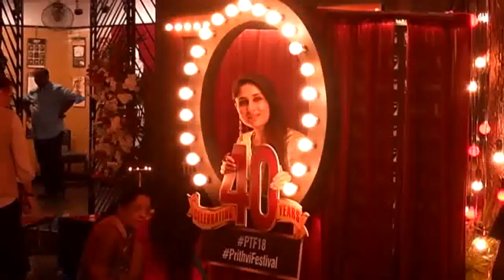Kareena Kapoor & Saif Ali Khan Enjoying at Prithvi Theater 40yrs Celebration